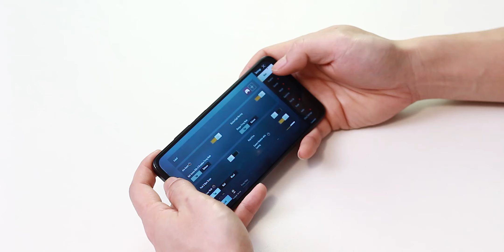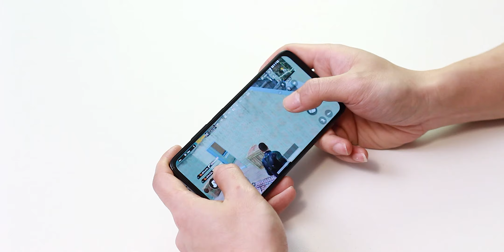Test Game Redmi Note 10 | Smartphone 4 Triệu Chơi Game Thế Nào?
► Link tham khảo và mua Xiaomi Redmi Note 10 sale cực mạnh tại Lazada: